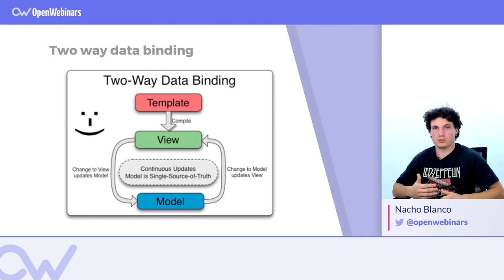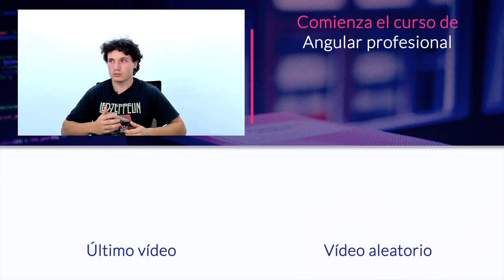POR QUÉ USAR TWO WAY DATA BINDING EN ANGULARJS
ÍNDICE:
1 # 0:00 Presentación
2 # 0:35 ¿Por qué es tan importante two-way data binding?